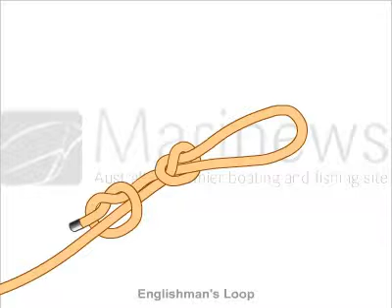How to Tie Englishman's Loop Knot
Learn how to tie Englishman's Loop Knot step be step using animated video. Get proper instructions for tying Englishman's Loop Knot. English Sliding Loop can be tied either with, or without the figure-of-eight stopper. Fishing knots, Rope knots and Fishing Baits and Rigging Presentation in high definition animated videos only

Englishman's Loop

Marinews.com provides platform to learn how to tie the knots through largest collection of over 350 animated knots. Our high definition videos provide clear animations of Fishing knots, Rope knots and Fishing Baits and Rigging Presentation in different categories. All categories includes knot for every possible situation for fishing, boating, climbing, camping and other outdoor activities through high definition animated videos.

Fishing knots, knots, knot, the knot Australia, constrictor knot, trinity knot, braid fishing knots, fishing knots for braided line, types of knots, figure 8 knot, knot, fishing knots and rigs are the keywords by which one can search for fishing knots, rope knots and fishing bait knots in